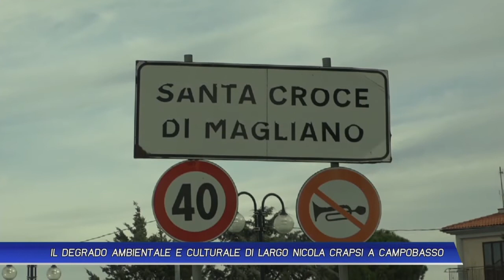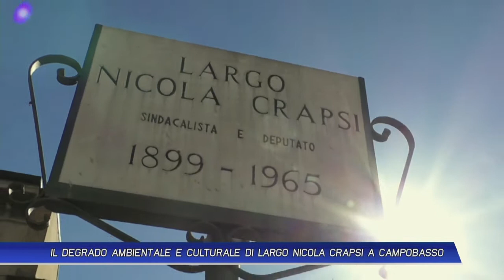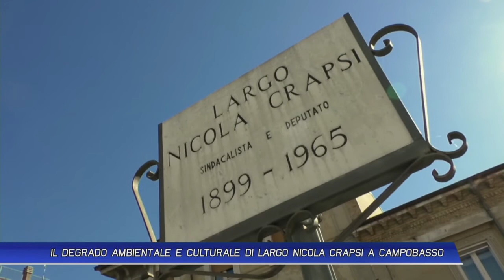IL DEGRADO AMBIENTALE E CULTURALE DI LARGO NICOLA CRAPSI A CAMPOBASSO